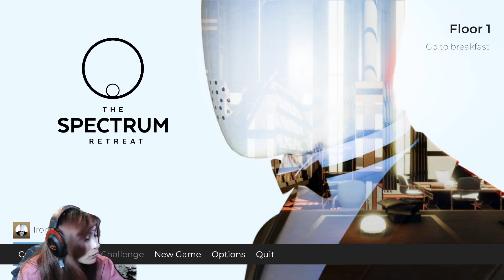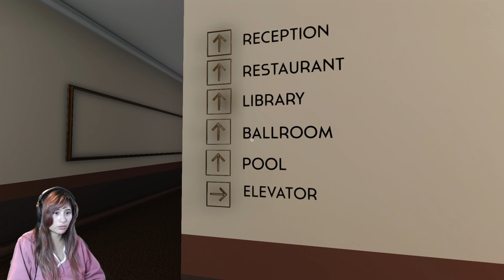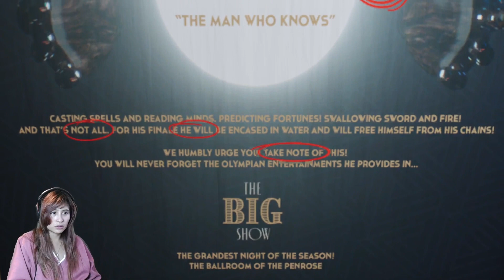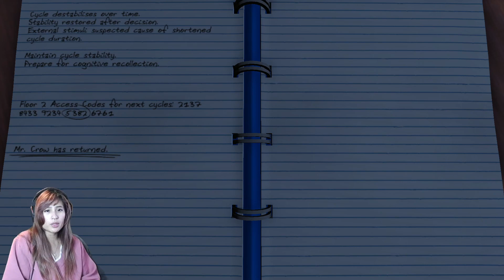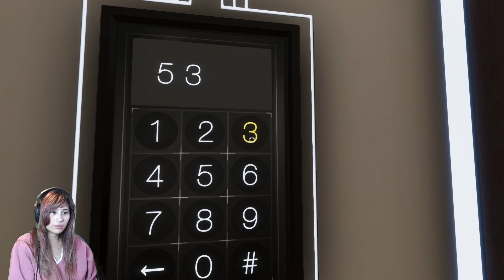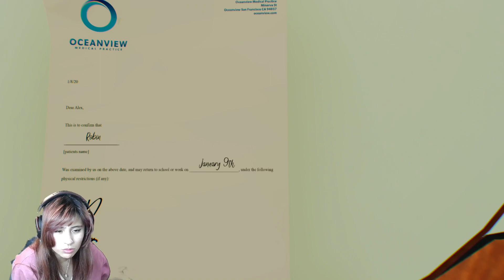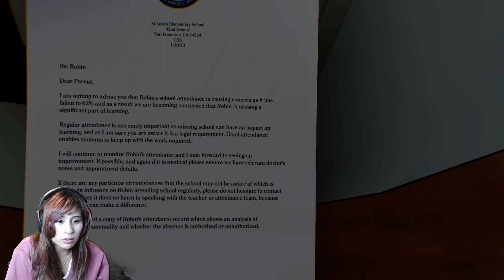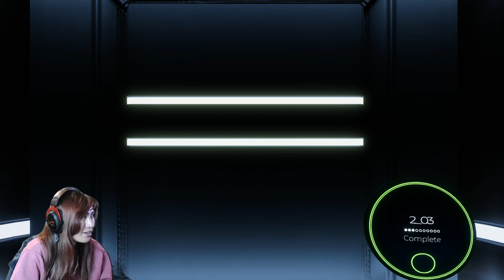MIC DIDN'T CATCH MY SCREAM | The Spectrum Retreat Part 2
Months later and with the new controller, I find my way back into the depth of escaping the retreat, and with access to the second floor.